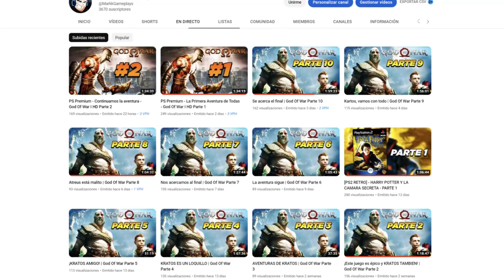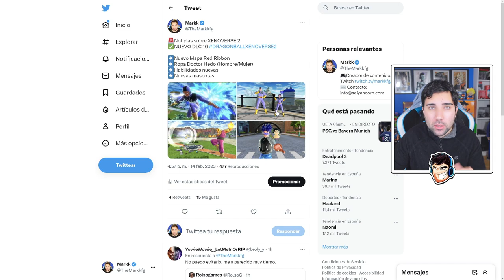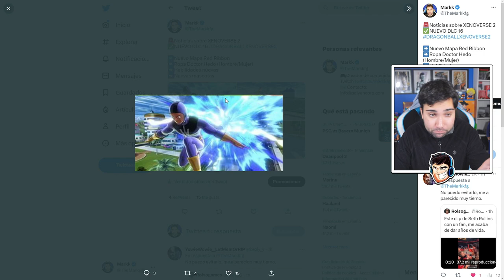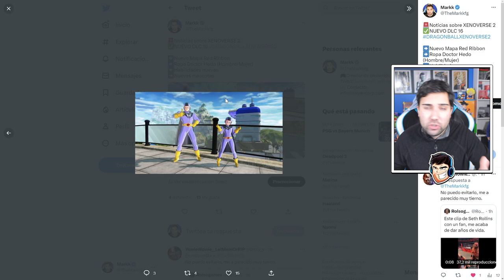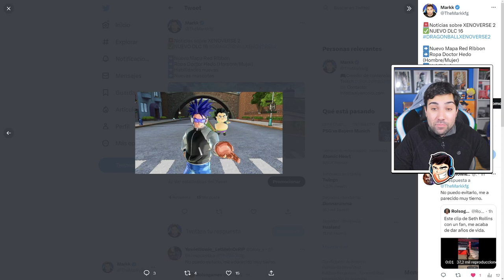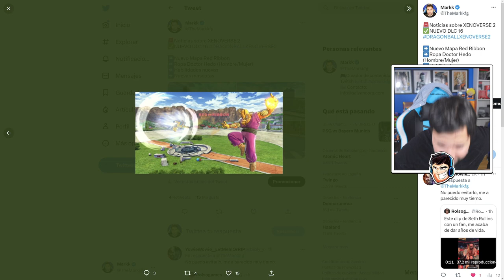DLC 16! NUEVO MAPA REVELADO Y MÁS - DRAGON BALL XENOVERSE 2